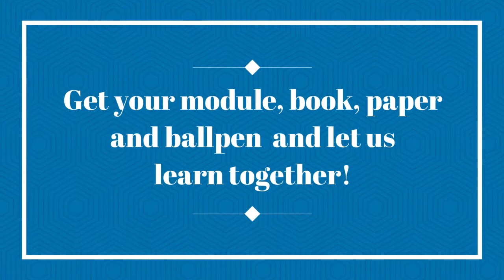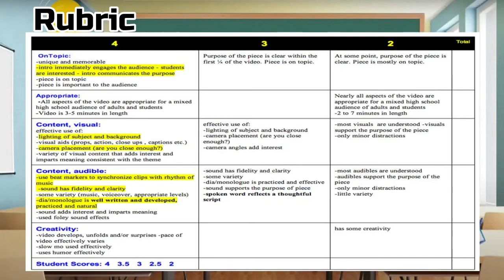SHS PEH Recreational Activities CEVPEH Lesson 5 Discusses the Nature of Recreational Activities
This episode discusses the nature of different recreational activities for aquatics and mountaineering in the province of Ilocos Norte. Included in these episodes are the recreational areas in the province like Pagudpud, Dingras, Currimao, Vintar, etc.
Learning Competency:
Discusses the nature of different recreational activities
Code: PEH12FH-IIa-20